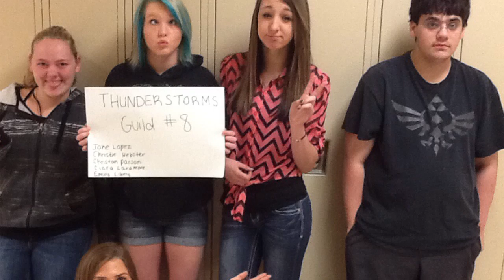Guild 08 P.S.A. "Thunderstorms"